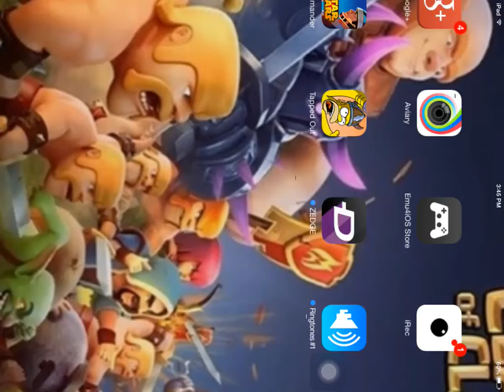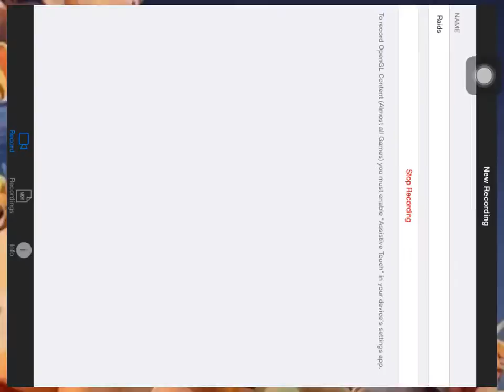Pushing to masters ep1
Yah pushin